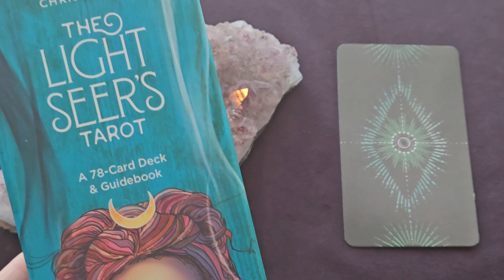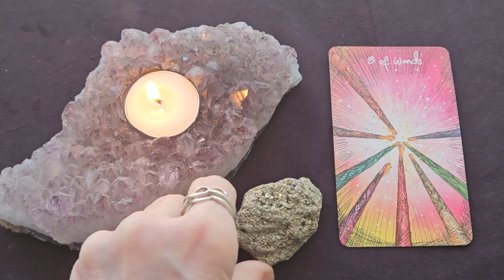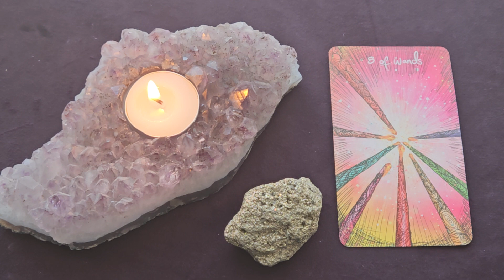Daily Tarot Reading ~ May 7, 2023 ~ Mystic Door Tarot ~DAILY QUICK GLANCE!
Here is your Daily Tarot Reading for May 7, 2023
The 8 of Wands
💎 Pyrite

The Light Seer's Tarot Deck - Chris-Anne